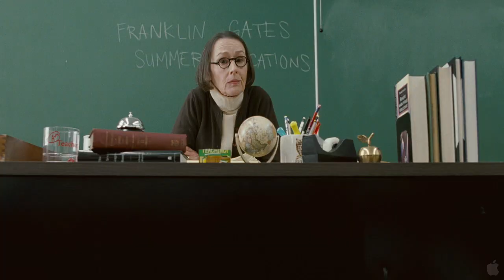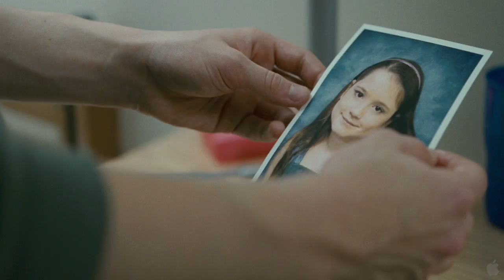It's Kind of a Funny Story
What’s a 16 year old boy doing playing music and table tennis with adult psychiatric patients – on a school day? It’s kind of a funny story... “It’s Kind of a Funny Story,” adapted from Ned Vizzini’s 2006 novel of the same name, is the new comedy–drama from acclaimed writer/directors Ryan Fleck &amp; Anna Boden. It’s @5:00 AM on a Sunday in Brooklyn. Craig Gilner (played by Keir Gilchrist of “United States of Tara”) is bicycling up to the entrance of a mental health clinic; this bright 16–year–old is stressed out from the demands of being a teenager. Before his parents (Lauren Graham [of “Parenthood”] and Jim Gaffigan [of “Away We Go”]) and younger sister are even awake, Craig checks himself into Argenon Hospital and is admitted by a psychiatrist. But the youth ward is temporarily closed – so he finds himself stuck in the adult ward. One of the patients, Bobby (Zach Galifianakis of “The Hangover”), soon becomes both Craig’s mentor and protege. Craig is also quickly drawn to another 16–year–old displaced to the adult ward, the sensitive Noelle (Emma Roberts of the upcoming “Scream 4’), who just might make him forget his longtime unrequited crush Nia (Zoe Kravitz of the upcoming “Mad Max”). With a minimum five days’ stay imposed on him by the adult ward’s staff psychiatrist Dr. Eden Minerva (Academy Award nominee Viola Davis), Craig is sustained by friendships on both the inside and the outside as he learns more about life, love, and the pressures of growing up.